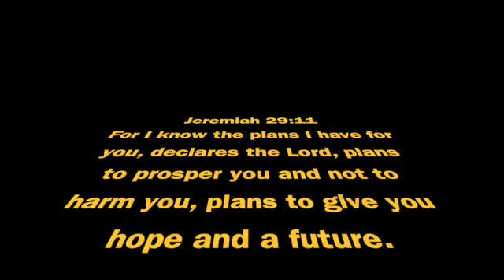Walking on ice without crampons on the shoes, how hard is it?!! EUKI dash cam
I tried to use my euki dash cam on this video, please leave a comment how is it. Thank you guys